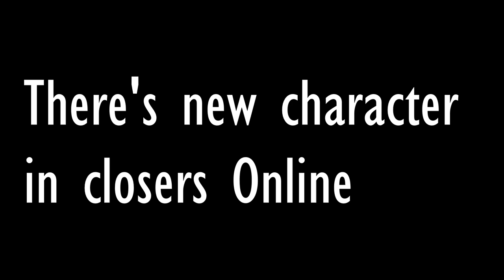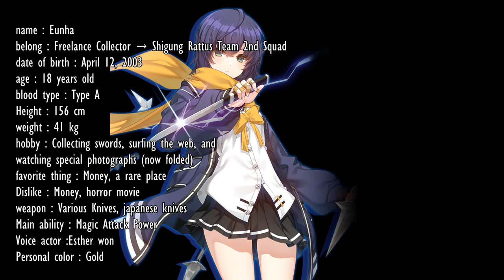CLOSERS ONLINE EUNHA New Character Class : KNIVES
New Playable Character In CLOSERS ONLINE Eunha
CLASS : KNIVES
A Character that with new mechanism
a kids that had debt 650 million
check out her skill, emoticons & gameplay
there's similarity with seulbi (silvy) they are same using knives as main weapon
her skill is like good version of Nata